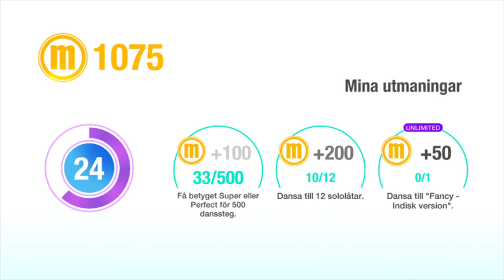Just Dance® 2019|Eye of the Tiger